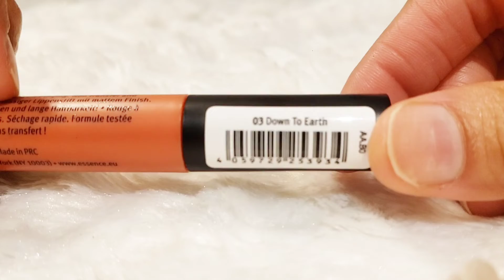Nude Lipsticks for Light Medium (Neutral) - Drugstore!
Not sponsored, all products shown in this video were purchased by myself.

lets be friends :) xoxo